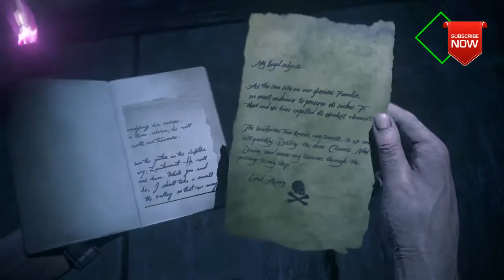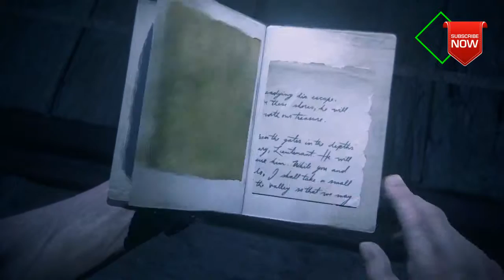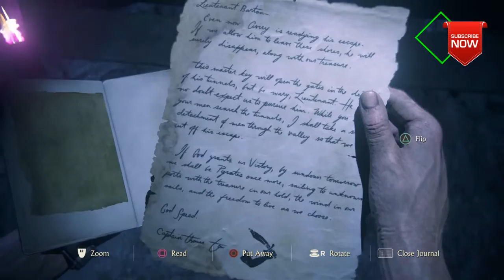UNCHARTED 4: A THIEFS END - IN CRUSHING PART 60